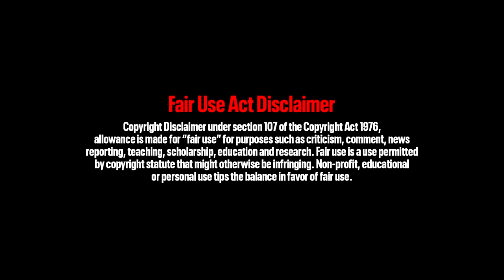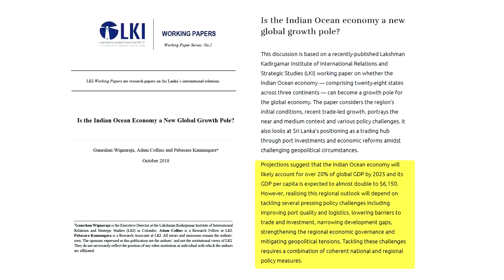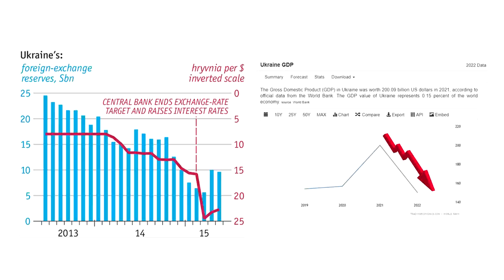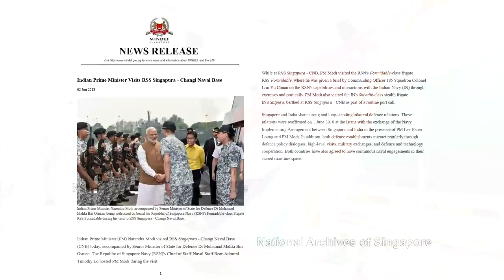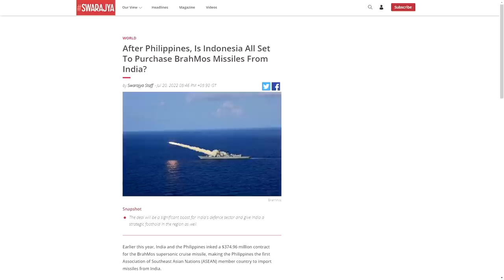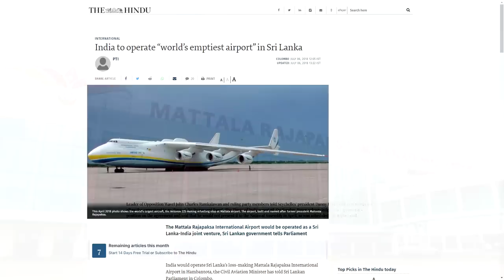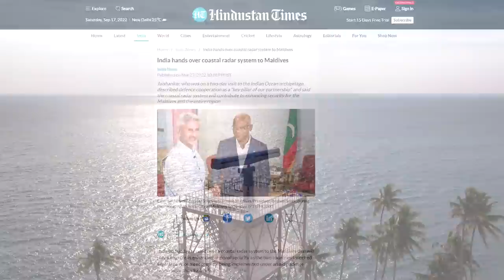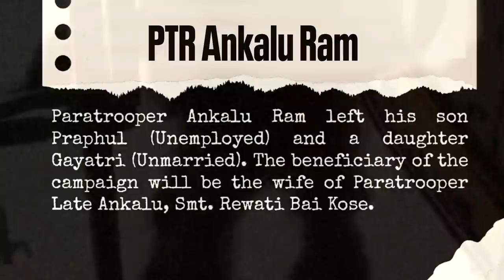India's Robust Neck | Elitepredators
Indian Ocean Region, its location and its resources make it a strategically very important place to be in and to dominate. Chinese had plans moving towards this goal for decades now as Belt and Road Initiative. The BRI presented substantial threat to India and the experts called it "Strings Of Pearls" which can choke India's neck. India on the other hand managed to get its strategy moving which got the name "Necklace Of Diamonds".

This video by Elitepedators explains :

00:17 - Inception of Sting Of Pearls
00:30 - Belt and Road Initiative
00:56 - Why Indian Ocean Region (IOR) is crucial?
01:58 - The goal of BRI
03:42 - India's response to BRI

All these points suggest that India is making its neck robust and it cannot be choked very easily.